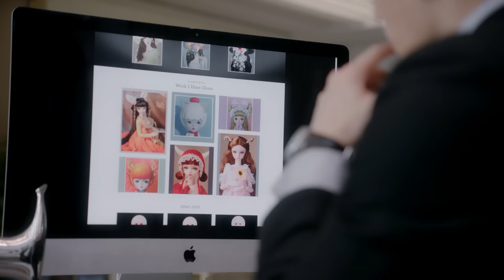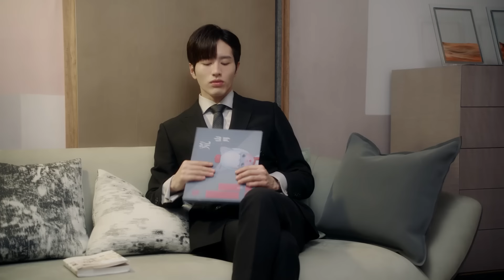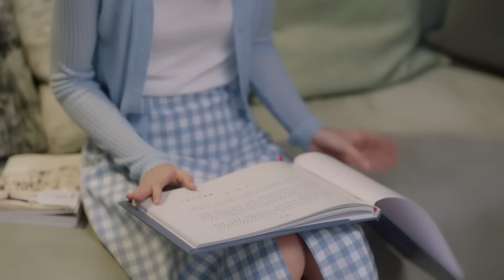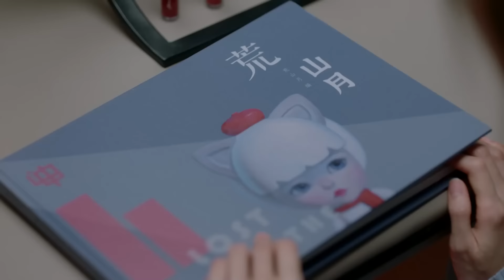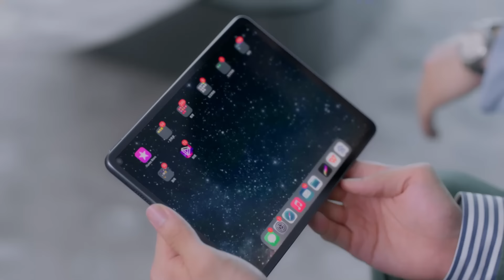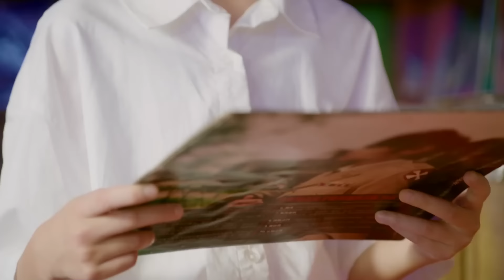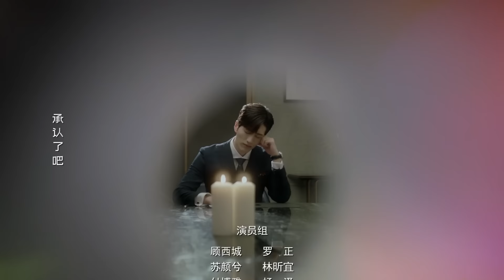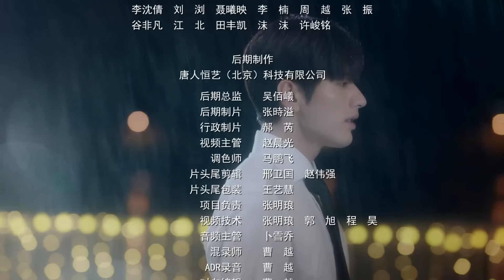【INDO SUB】Saatnya Jatuh Cinta｜EP05（Pasangan yang bahagia secara tidak sengaja）Drama Cina💗💗💗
💗Saatnya Jatuh Cinta｜EP05（Pasangan yang bahagia secara tidak sengaja）Drama Cina
⏳Ini akan diputar pada [21:00, 12 Mei]

Seorang blogger kecantikan, Su Yanxi, yang awalnya bukan siapa-siapa, secara tidak sengaja menjadi "pacar" Gu Xicheng, CEO merek kecantikan nasional "Hua Yan", menggantikan saudara perempuannya He Jinxi, dan menggunakan kebijaksanaannya untuk mengatasi semua tekanan dari keluarga dan kariernya. Dalam prosesnya, pacar Gu Xicheng, Gu Xicheng, mampu mengatasi tekanan dari keluarga dan kariernya dan mengatasi berbagai krisis, mengantarkannya pada puncak kariernya sendiri dan membuat Gu Xicheng terkesan. Dalam prosesnya, Gu Xicheng dan Su Yanxi mengembangkan rasa saling menyayangi satu sama lain, tetapi kesalahpahaman di antara mereka membuat perasaan mereka satu sama lain menjauh. Kembalinya He Jinxi yang tiba-tiba juga menyebabkan konflik besar di antara mereka, dan hubungan mereka jatuh ke titik beku .
　　Pada akhirnya, Gu Xicheng dan Su Yanxi dengan berani menerobos penghalang batin mereka dan dengan tulus mengungkapkan apa yang mereka pikirkan. Keduanya akhirnya saling terbuka dan bersatu.